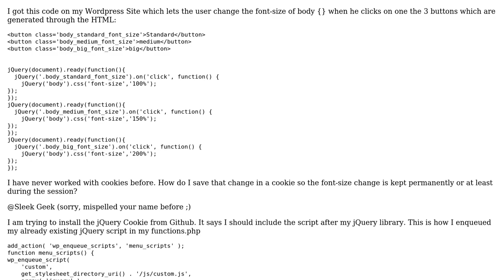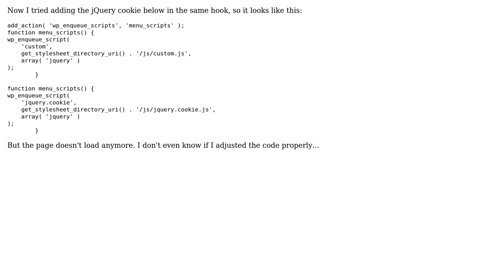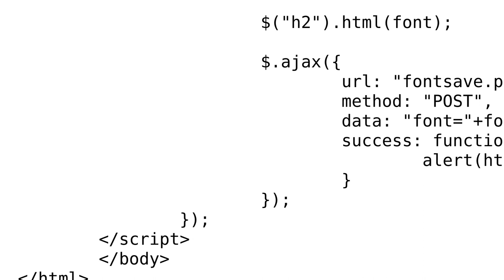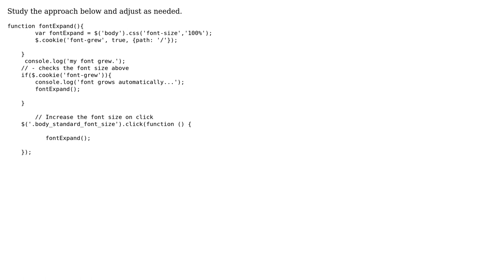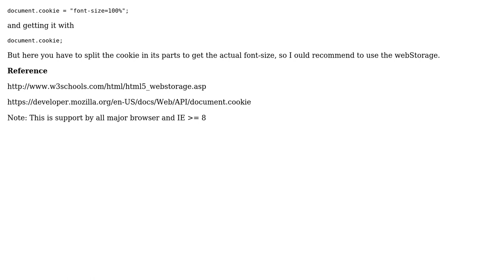How do I save a jQuery CSS manipulation in a cookie? (3 Solutions!!)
How do I save a jQuery CSS manipulation in a cookie?

With thanks & praise to God, and with thanks to the many people who have made this project possible! | Content (except music & images) licensed under CC BY-SA | Music | Images & others | With thanks to user Sleek Geek user MrKainig user Mathis Huttl user empiric and the Stack Exchange Network Trademarks are property of their respective owners. You are responsible for your own actions.